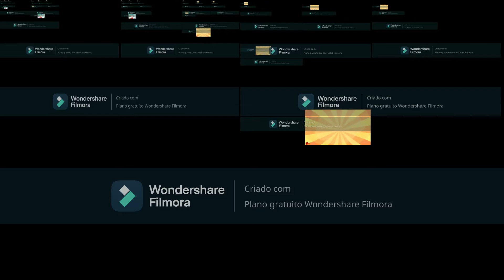up to faster 213 to wolfoo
wolfoo parison